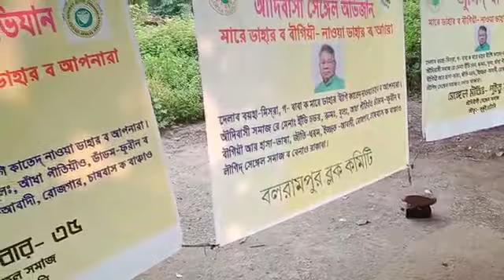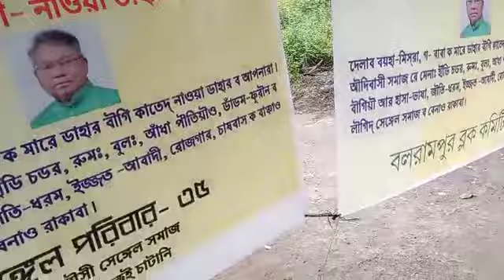ᱡᱩᱢᱤᱫ ᱠᱟᱛᱮ ᱡᱤᱛᱠᱟ.ᱨ ᱞᱟ.ᱜᱤᱫ ᱦᱟᱯᱛᱟ ᱫᱩᱯᱩᱲᱩᱵ ᱠᱚ ᱮᱛᱚᱦᱚᱵ ᱠᱮᱫᱟ ᱯᱩᱨᱩᱞᱤᱭᱟ ᱞᱩᱠᱩᱭ ᱪᱟᱴᱟᱱᱤ ᱟ.ᱛᱩ ᱨᱮ ᱥᱟᱱᱟᱢ ᱥᱩᱥᱟᱨᱤᱭᱟ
Video from SARNA DHOROM DULARIYA